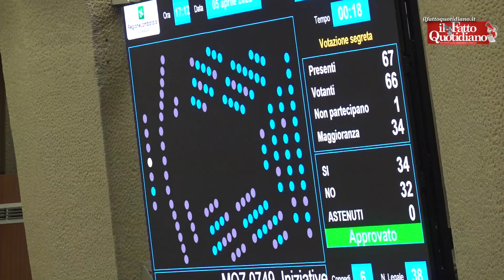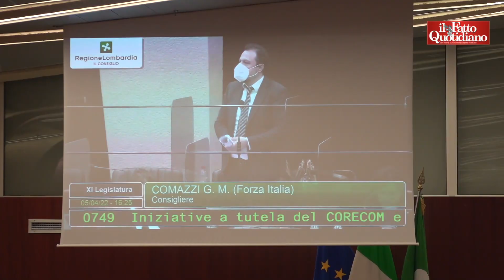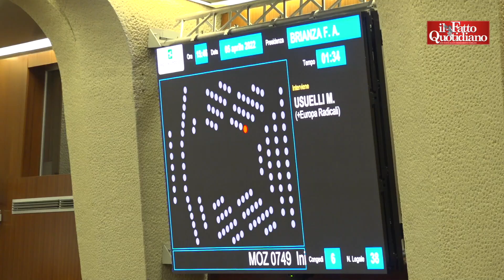Savoini, la Lombardia approva la mozione per le dimissioni dal Corecom: voti anche dal centrodestra